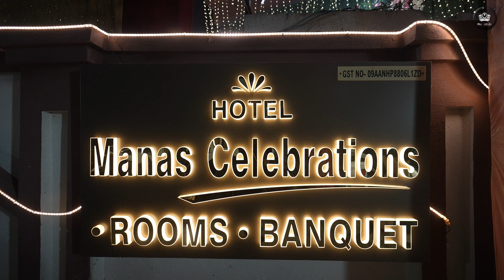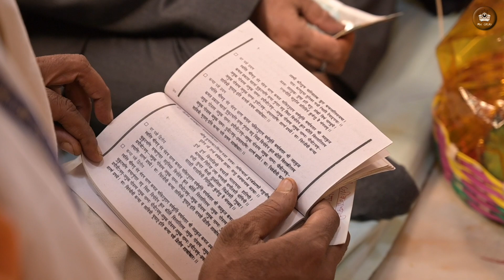Priyanka & Gaurav | Wedding Ceremony